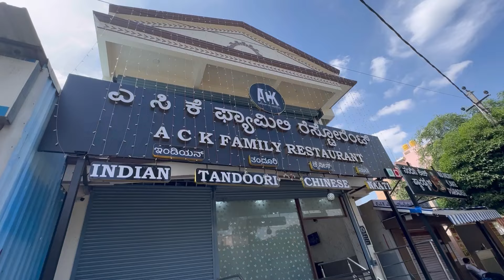😱ಬೆಂಗಳೂರು ಇತಿಹಾಸದಲ್ಲಿ ಮೊದಲ ಬಾರಿ😍ಅತಿ ಕಡಿಮೆ ಬೆಲೆ🔥249rs UNLIMITED NON VEG ಮಾಂಸಾಹಾರಿ ಊಟ😋ACK RESTAURANT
249rs Unlimited Non Veg Meals
( Note 🛑 : Don’t know when the offer closes, so try it now only as soon before the offer closes )

Address - No.317, Situated at:, Outer Ring Rd, Kengunte, Mallathahalli, Nagarbhavi, opp to Dr.Ambedkar College, Bengaluru, Karnataka 560056

Dishes Tasted -
249rs Unlimited Non Veg Meals ( Offer Period )